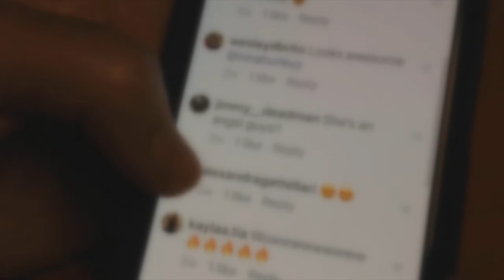WHAT THE TECH? What parents need to know about sex traffickers on Facebook